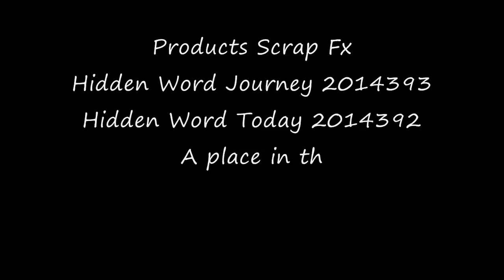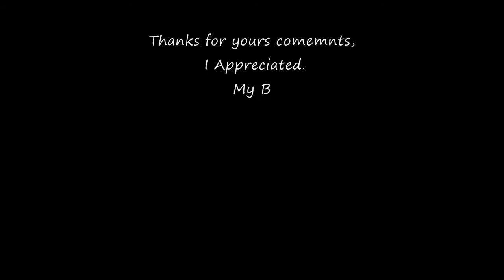A place in the sun By Cindy Brown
List Products Scrap Fx:
Hidden Word Journey 2014393
Hidden Word Today 2014392
A place in the sun 2014428
Scribble Circle stamp 2013383
Blossom Stamp 2013256

ColourArte
Twinkling H20’s
Buttercup

Silks
Emperor's glod
Key Lime
African jade

Radiant rains
Spanish Moss
Key Lime
Autumn Leaf

Gels Radiants:
Key Lime
Emperor's Gold

Gelato:
Champagne Gold

a lot of Art Ingredients and soft gloss gel of Finnabair